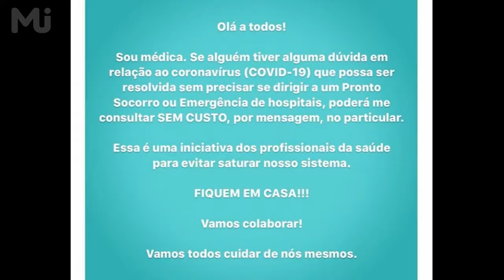Atendimento médico virtual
Cirurgiã geral explica como o Atendimento Médico Virtual pode auxiliar a responder perguntas sobre o novo coronavírus, e também aqueles que apresentam alguns sintomas.

A reportagem é da jornalista Janara Rodrigues